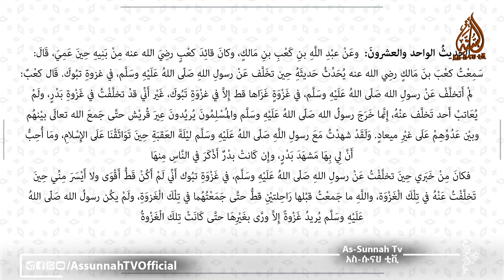أطول حديث في رياض الصالحين!| الشيخ وليد| الحلقة 27